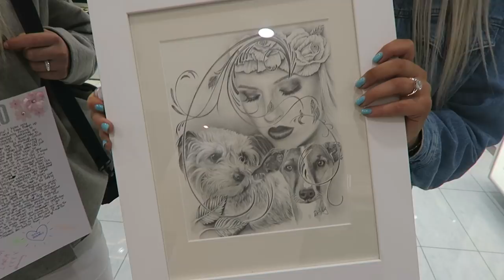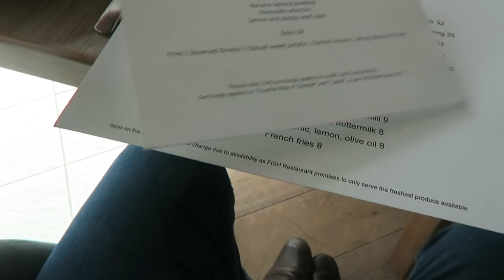FAST AUCKLAND FUN 😍💦 Vlog 418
Todays vlog is from my Clinique meet up!! PS you can find the stuff I used :) I had so much fun meeting you guys! I was so tired afterwards but it was worth every second :) thanks Clinique NZ!!!

Shannon Harris
Palmerston North
NEW ZEALAND

CLOTHING & ACCESSORIES!

MAKEUP & BEAUTY!